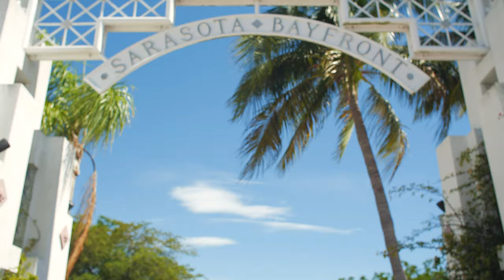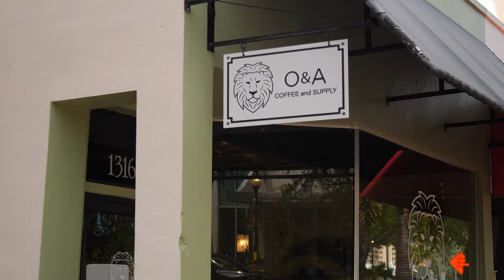Your Sarasota and Manatee County Referral Agent of Choice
Over 20 years ago, I moved from England to Sarasota. I know what it's like to go from visitor to resident in this town, and it's exactly this transtion that requires a knowledgeable, licensed real estate professional to show your clients around town and present them with options that are most likely to fit their needs.

or message me directly!

If you are looking for a reputable referral agent with a track record of sales and success, look no further.